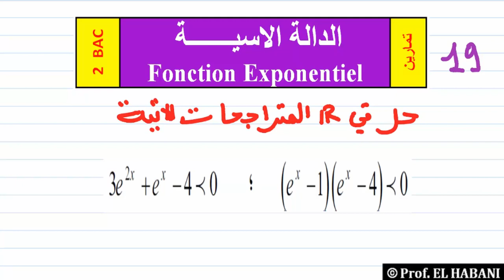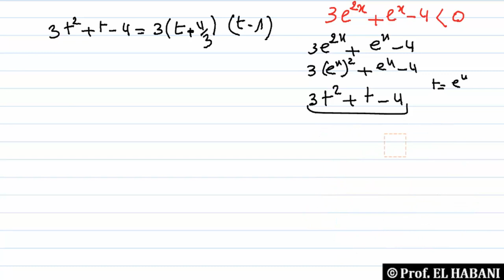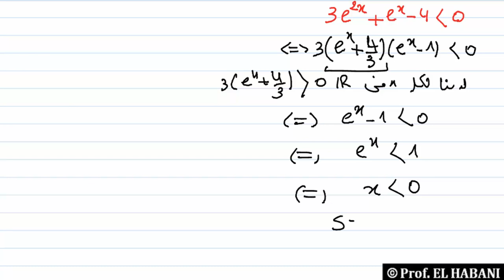تمرين 19 | الدالة الاسية | حل متراجحات